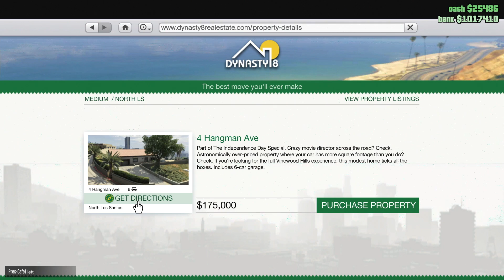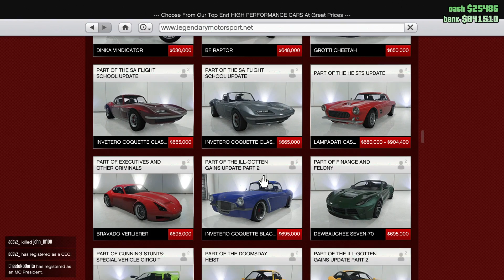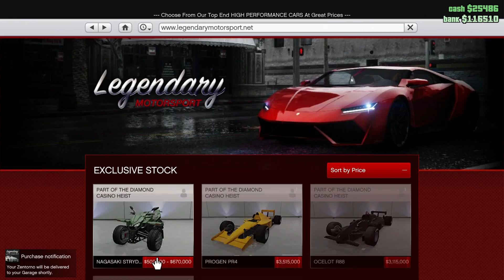I Bought The BATMOBILE in GTA! **INSANELY FAST** - EP 2